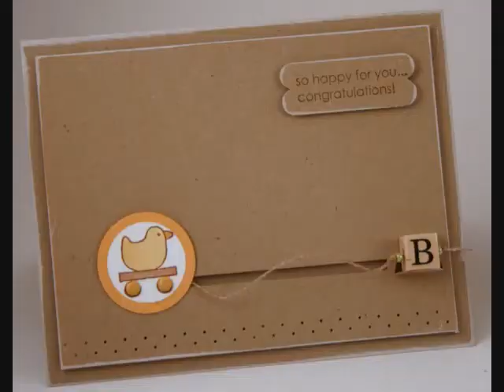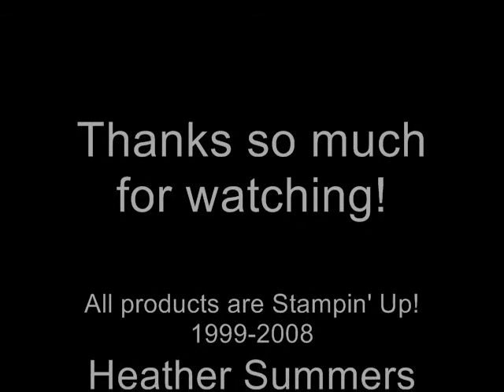Moving Baby Card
This quick and sweet card is made using the new Stampin' Up! level three hostess set.  The little pull cord moves the duck along the card front.